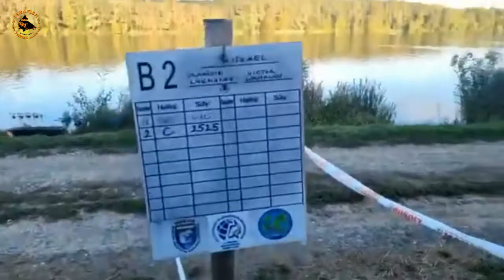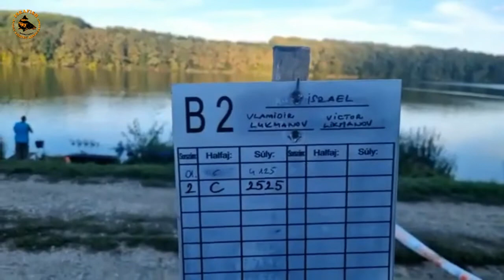WCC2022, второй эфир из сектора В2, 23-09-2022